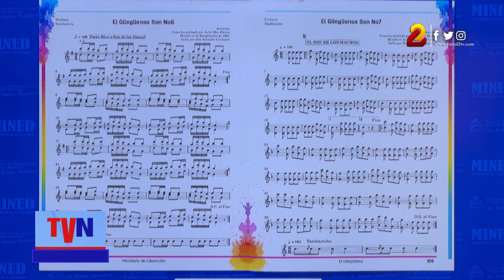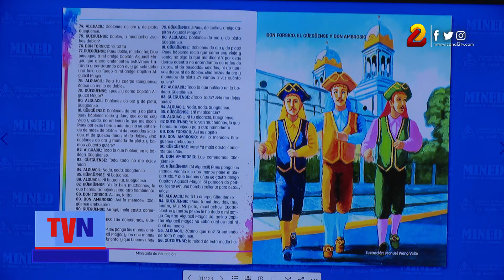Lanzan libro digital "El Güegüense", obra maestra del teatro popular y mestizo de Mesoamérica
El Güegüense, obra maestra del teatro popular y mestizo de Mesoamérica, se convierte en una obra de importancia que incorpora la música, los sones y las ilustraciones de los personaje de esta expresión teatral nicaragüense.